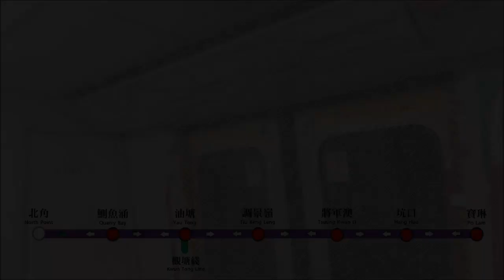【行車錄音】將軍澳綫 M-train (A143/A146) 北角至寶琳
製作日期: 7/6/2020 (一)

聽咗咁多段下行嘅錄音，今次一次過聽哂上行既錄音。當然東隧嘅表現一定要聽，除此之外仲有其他位都值得聽。